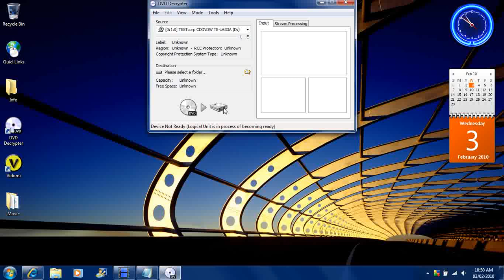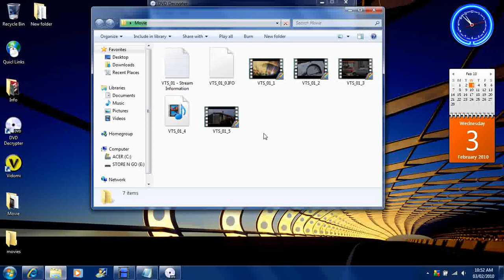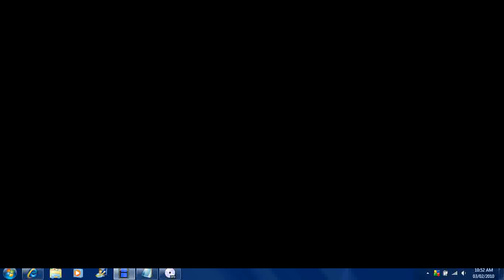How use DVD Decrypter.wmv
How use DVD Decrypter. This is part of how to Convert a DVD to AVI at 700MB on to your PC (2 of 3).